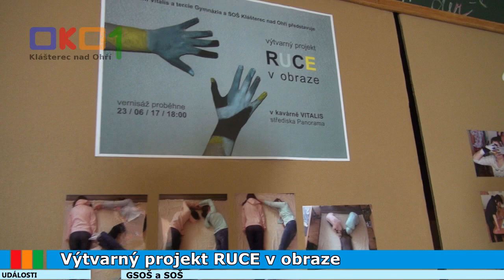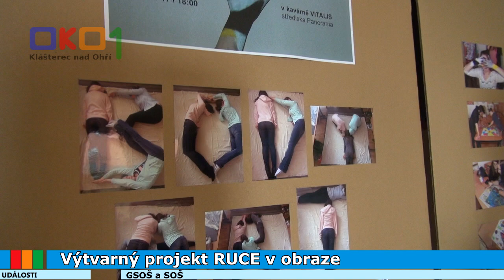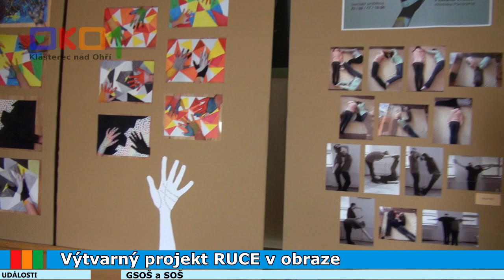20170628 Výtvarný projekt RUCE v obraze